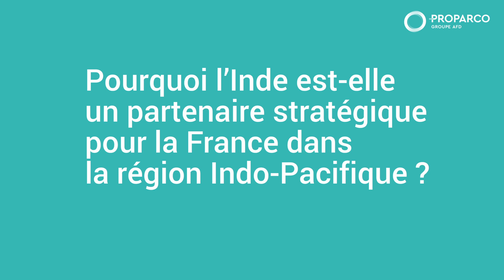C. Zacharopoulou : « Nous avons besoin de mobiliser le secteur privé »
« Nous avons besoin de soutenir le secteur privé. C’est pour cela que le rôle de Proparco en Inde est si important »

Intervention de Chrysoula Zacharopoulou, Secrétaire d’État chargée du Développement, de la Francophonie et des Partenariats internationaux, sur le rôle de Proparco dans la région Indo-Pacifique.